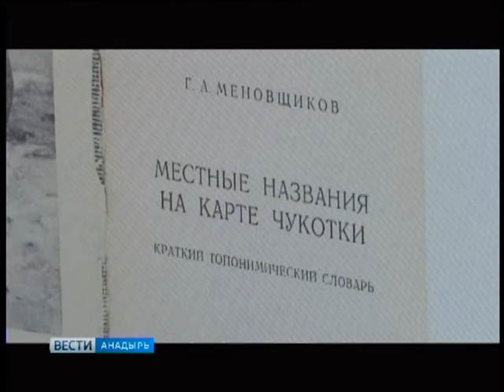Древнее поселение Мамрохпак